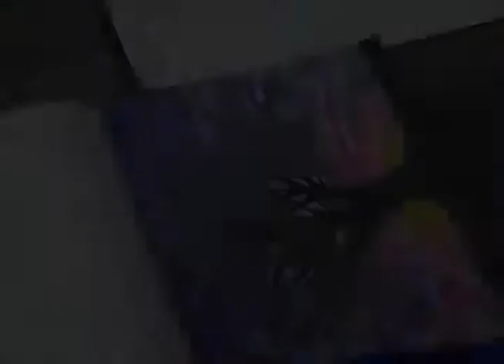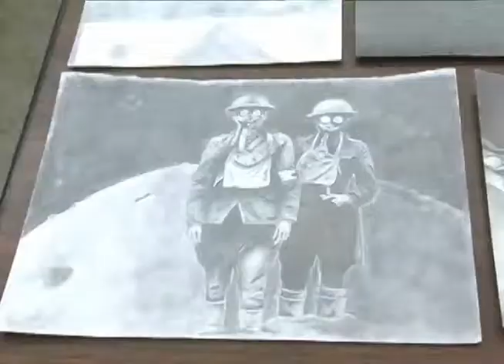Arts Abound in the Clarke County School District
Find out about many of our incredible fine arts opportunities!